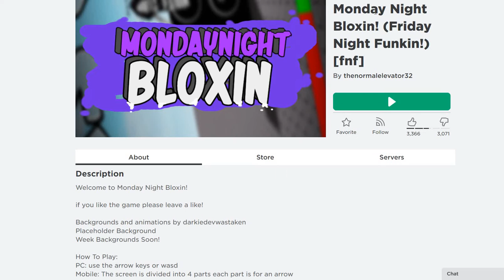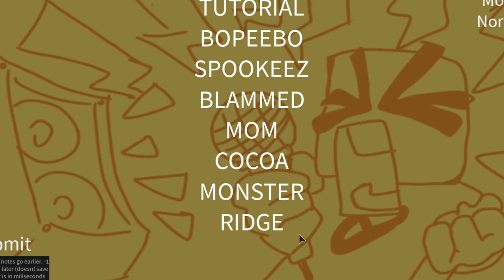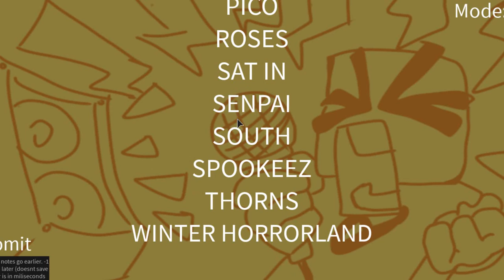Roblox monday night bloxin (this is so weird)